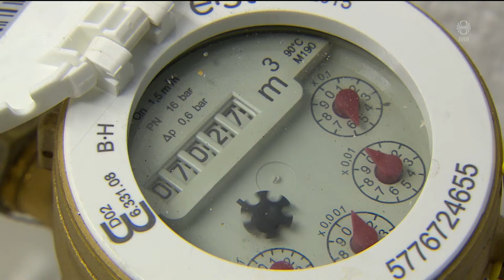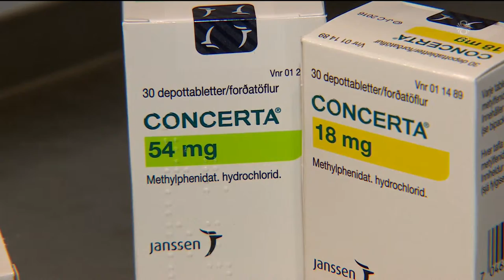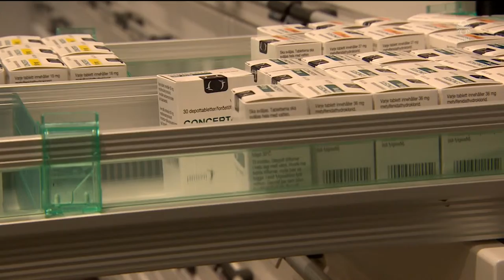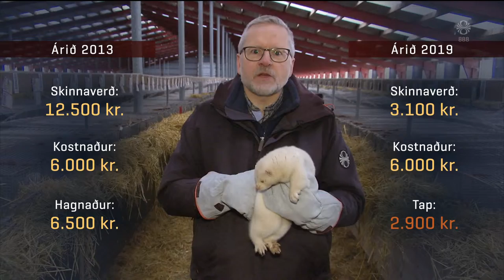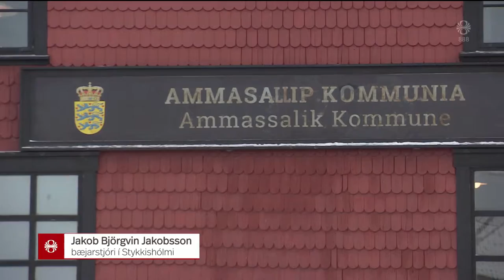Fréttir - 30. jan 2019